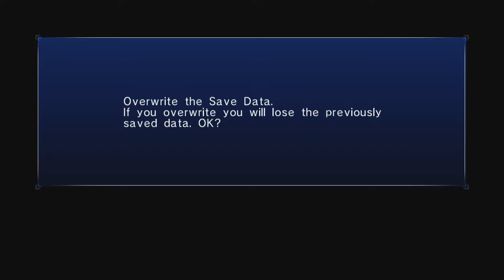Sonic The Hedgehog [2006] Silver's Story - Chapter 5: Sonic The Hedgehog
After searching all around the kingdom of Soleanna... Silver finally finds the Iblis Trigger: Sonic The Hedgehog